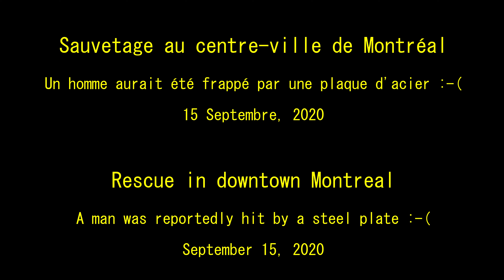Travailleur grièvement blessé | Seriously injured construction worker | Montreal | 20200915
Un triste événement s'est produit hier matin au Centre-Ville de Montréal plus précisément sur le boulevard de Maisonneuve coin rue de Bleury dans l'arrondissement Ville-Marie.
Aux alentours de 8:30 un travailleur de la construction a été grièvement blessé lorsque selon toute vraisemblance une plaque d'acier l'aurait heurté.
Les pompiers araignées aussi connu sous l’appellation 'Groupe Sauvetage en hauteur et sauvetage en espaces clos' du Service de Sécurité incendie de Montréal ont été appelés
sur les lieux dans le but de lui porter secours et bien entendu le G.I.M.T  (Groupe Intervention Medical Tactique)Ambulance 109 /tait sur les lieux. Au moment d'écrire ses lignes, le travailleur lutterait pour sa vie. Toutes nos pensées positive sont dirigés vers la famille ainsi que ses collègues.
Info concernant le Groupe Sauvetage en hauteur et sauvetage en espaces clos disponible à l'adresse suivante:
A sad event occurred yesterday morning in downtown Montreal, more precisely on boulevard de Maisonneuve, corner De Bleury in the Ville-Marie borough.
At around 8:30 am a construction worker was seriously injured when in all likelihood a steel plate struck him.
The spider firefighters also known as the 'Group Rescue in Height and Rescue in Confined Spaces' of the Montreal Fire Department were called
on the scene in order to help him and as well, the G.I.M.T. (Groupe Intervention Medical Tactique)Ambulance 109. As of this writing, the worker would fight for his life. All of our positive thoughts are directed to family as well as colleagues.